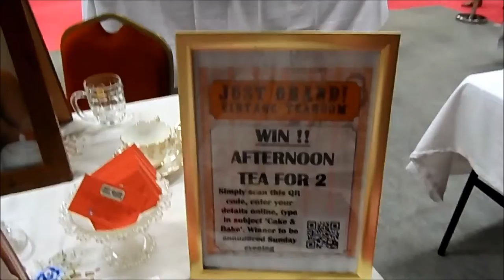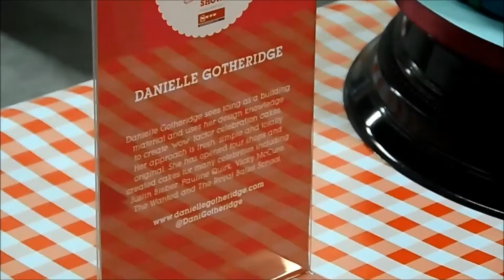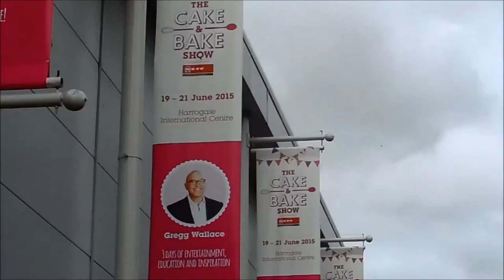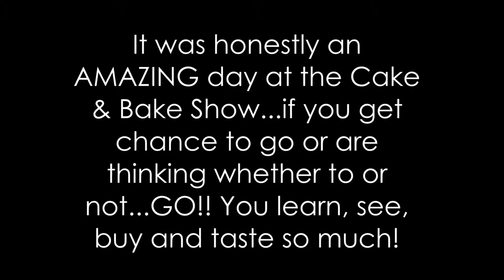A Little Look At The Cake & Bake Show 2015 | accentgirl100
Don't forget to:
Here I am bringing you a little video of a few of the things I saw at the Cake & Bake Show - I loved it and cannot wait to attend again!